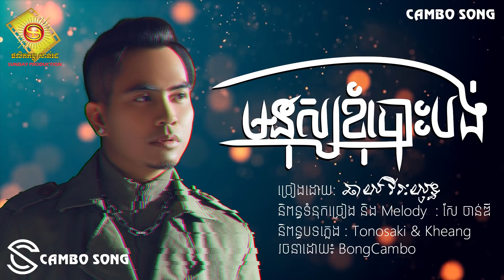មនុស្សខ្ញុំបោះបង់​ Dear Ex, I miss you - ឆាយ វីរៈយុទ្ធ ||CAMBO SONG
🎬 បទ៖ មនុស្សខ្ញុំបោះបង់​
ច្រៀងដោយ៖ ឆាយ វីរៈយុទ្ធ
និពន្ធទំនុកច្រៀង និង Melody  : សែ ចាន់ឌី
និពន្ធបទភ្លេង : Tonosaki & Kheang
និងរចនាដោយ៖BONGCAMBO